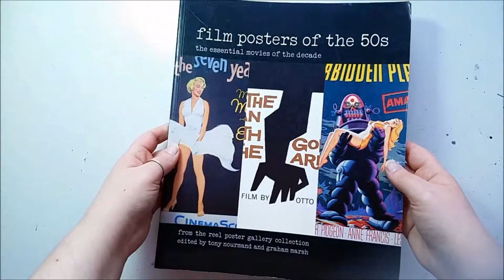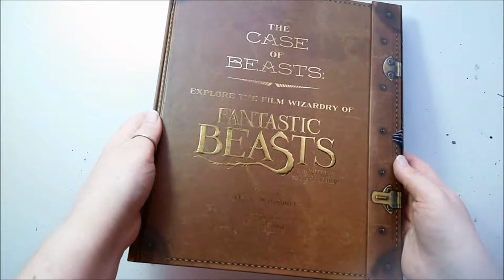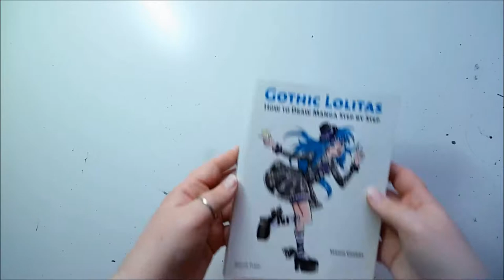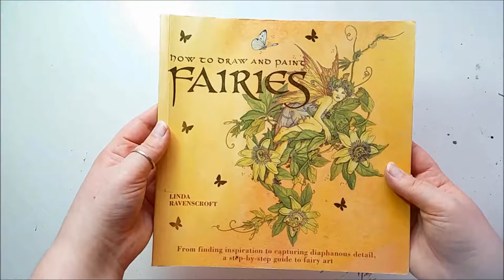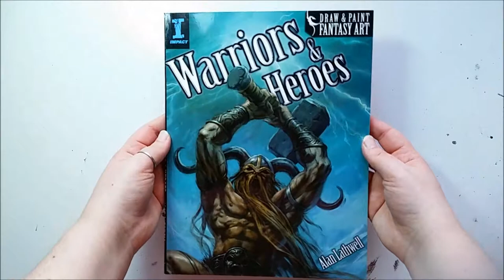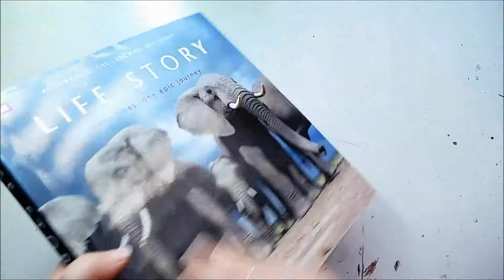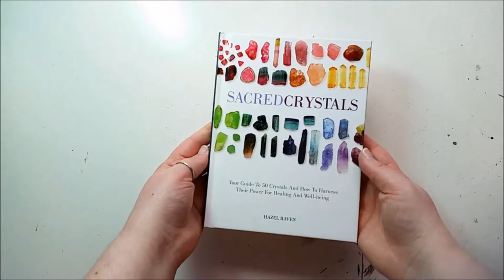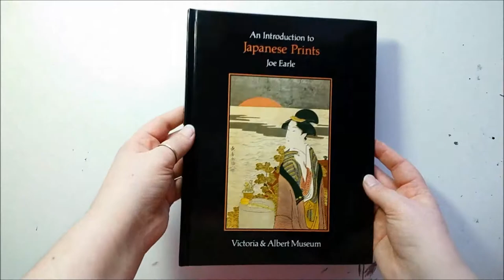My Art Book Collection!!!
Hello everyone, in today's video I'll be showing you all of my art related books!